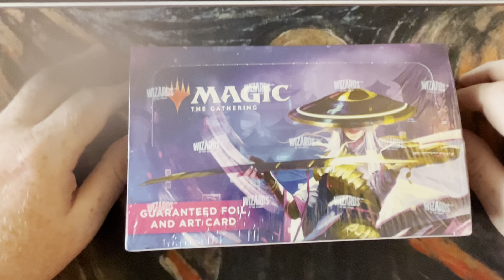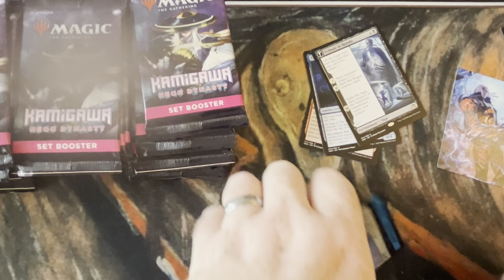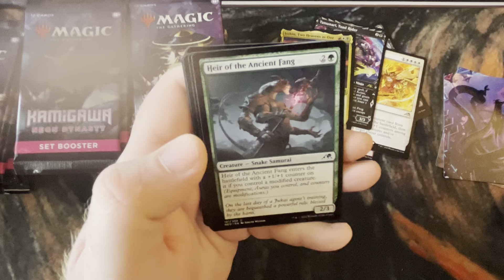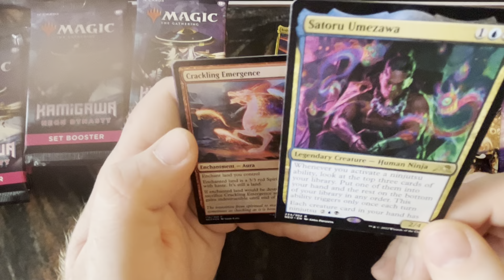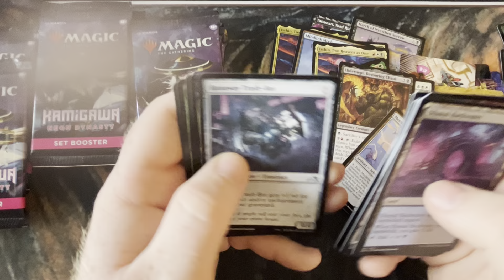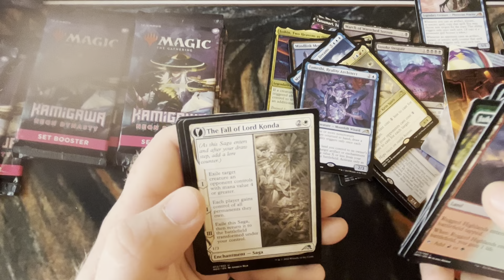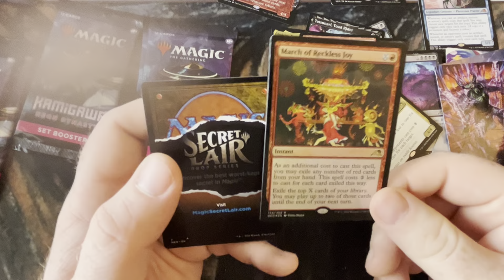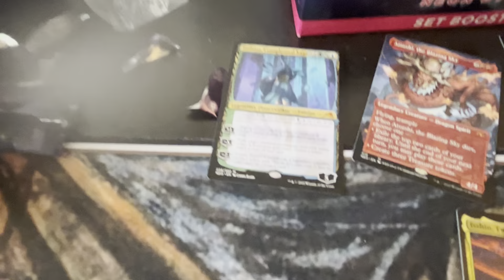Should You Buy From Channel Fireball in 2022? MTG - Kamigawa: Neon Dynasty Set Box Unboxing